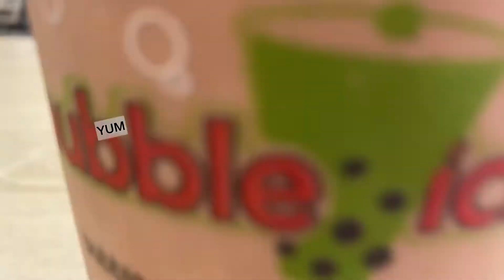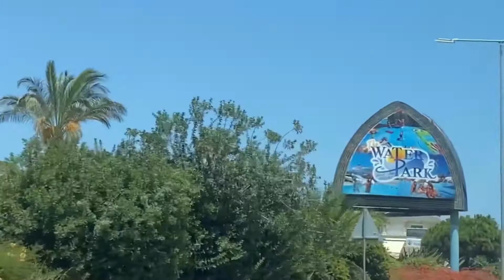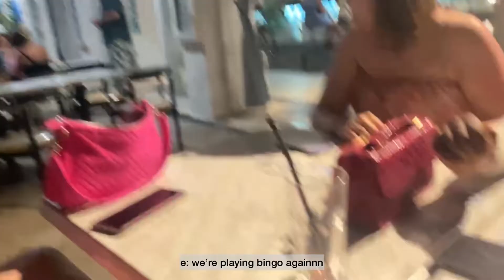bingo night :D : episode four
Our instagrams:
Ella @ig.ellaaaaa
Gaia @g034h2
Jasmin @jazzy_greveson
Narni @_.nokutenda._